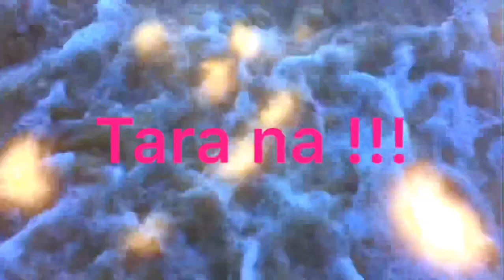Beautiful Island Beach in Hinunangan Southern Leyte | EmMyxTV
Welcome to EmMyxTV..
Just 15 minutes off the coast of Hinunangan, Southern Leyte, this island is part of a twin set of islands, with the other equally beautiful, SanPedroIsland is SanPabloIsland

✔️ 15-20minutes boat ride from mainland Hinunangan, Southern, Leyte
✔️Boat Fare- Php30.00 per head
✔️Island has many sari-sari store
✔️Data Connection is LTE (lupig ang Bato,Leyte) 😅
✔️Diving Boards (Saw two-three of it)
✔️ Cottages - Two storey. Second floor is where you can sleep for the night with abuhan & sugba-an. Bring your own tents will do para free.
Thanks to Joness Anne :)